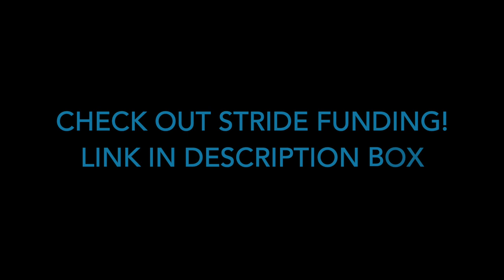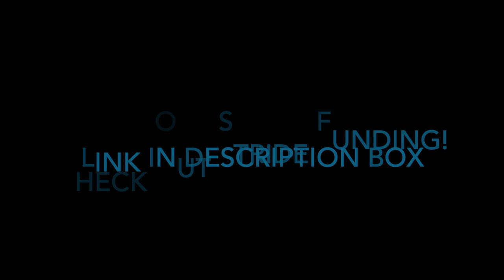HOW TO AFFORD NURSING SCHOOL (or grad school) $$$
Its time to rethink how you pay for school! Seriously...it doesn't have to be so stressful.

❥Social Sites❥

camera I use